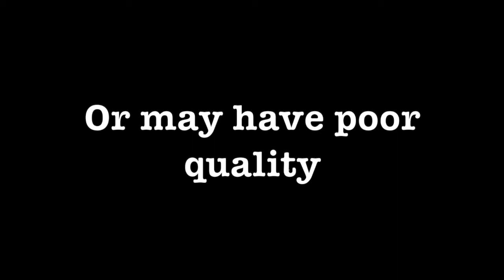More Amazing Detective Magazine Covers 1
Several detective magazine covers posted from the 1970's and 1980's for your enjoyment and entertainment.